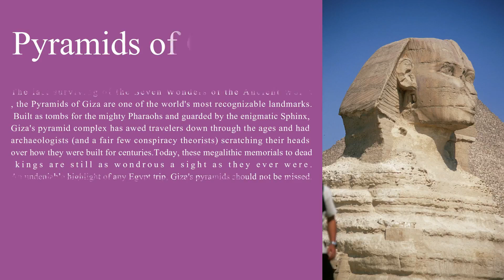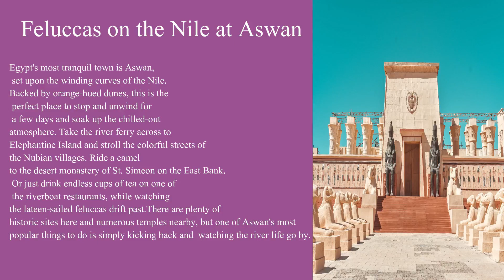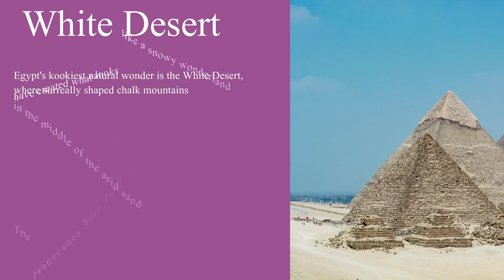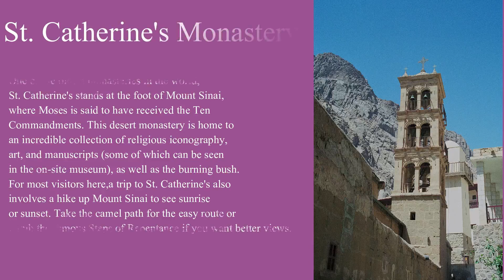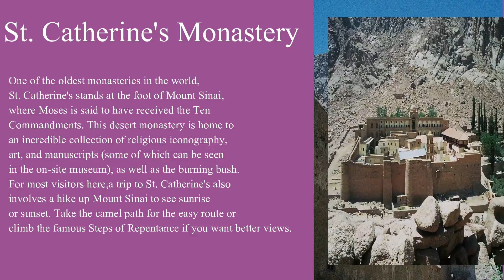Best Places to visit in Egypt | Tamil | Travel guide | education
Egypt officially the Arab Republic of Egypt is a transcontinental country
spanning the northeast corner of Africa and southwest corner of Asia by a
the land bridge formed by the Sinai Peninsula.

1.1. Pyramids of Giza.
1.2. Luxor's Karnak Temple and the Valley of the Kings.
1.3. Islamic Cairo.
1.4. Feluccas on the Nile at Aswan.
1.5. Abu Simbel.
1.6. Egyptian Museum.
1.7. The White Desert.
1.8. Siwa Oasis.
1.9. Alexandria
1.10. St. Catherine's Monastery